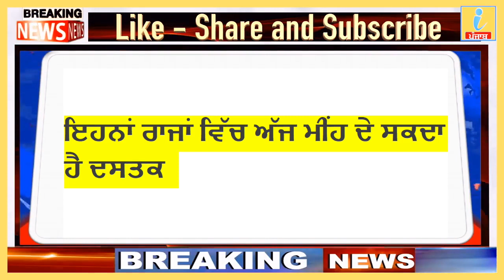3 September 2020,Punjab news ,Nonstop News,Today Punjab News, pm modi, iNews ਪੰਜਾਬ